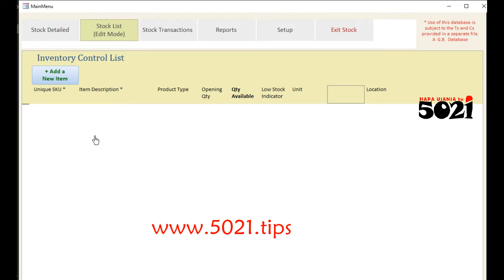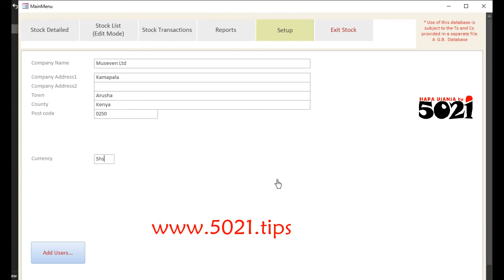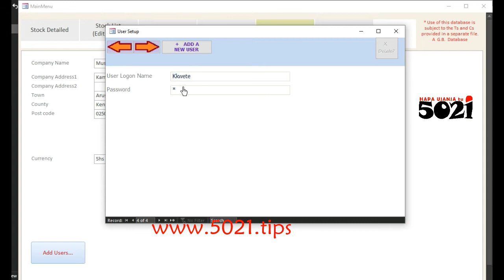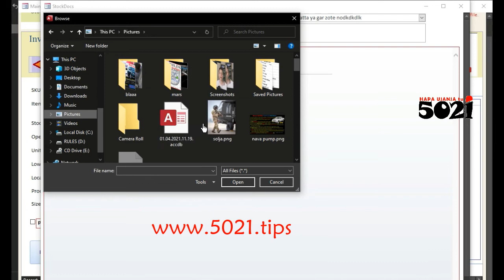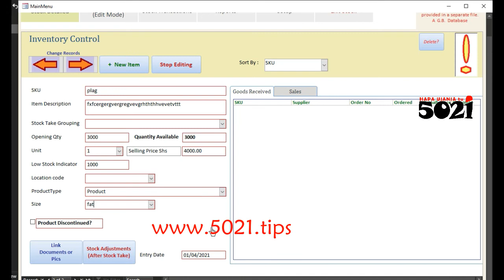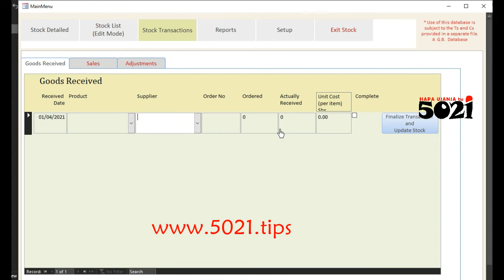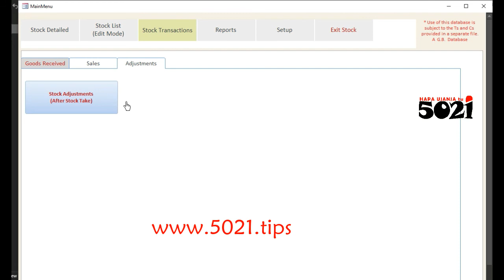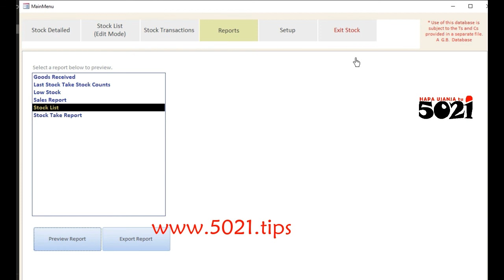SHOP MANAGING SOFTWARE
Hii programu ni mfumo au namna, njia ambayo duka/kampuni inasimamia harakati nzuri na uhifadhi wa bidhaa zake, kwanzia bidhaa kuingia mpaka mauzo. Obviously utajua kiasi gani cha bidhaa ulichonacho, na kikifika au kushuka kwa kiwango ulichpanga uongezee, hii program itakumbusha! Ok, kuna blaa blaa nyingi kwenye hii program, nakuomba utazamee hii video👇chini uone kama hii program inaeza kusaidia kwenye shuguli zako👌